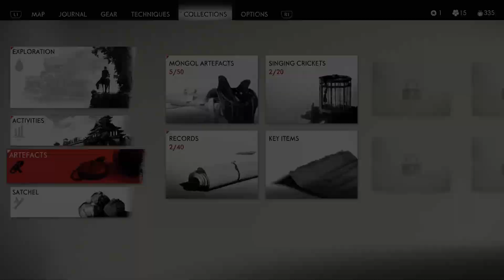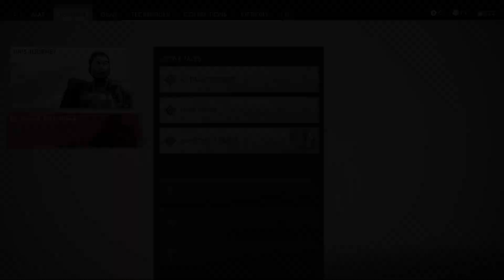GHOST OF TSUSHIMA Walkthrough Gameplay ACT 01 - Blood on the Grass (PS5 60fps)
GHOST OF TSUSHIMA Walkthrough Gameplay ACT 01 - Blood on the Grass includes Story, Cut Scenes, Cinematics and more until the Ending of the Story Campaign.

GHOST OF TSUSHIMA is a 2020 action-adventure game developed by Sucker Punch Productions and published by Sony Interactive Entertainment. The player controls Jin Sakai, a samurai on a quest to protect Tsushima Island during the first Mongol invasion of Japan. Jin must choose between following the warrior code to fight honorably, or using practical but dishonorable methods of repelling the Mongols with minimal casualties. The game features a large open world which can be explored either on foot or on horseback. When facing enemies, the player can choose to engage in a direct confrontation using Jin's katana or to become a legendary warrior known as "the Ghost" by using stealth tactics to assassinate opponents